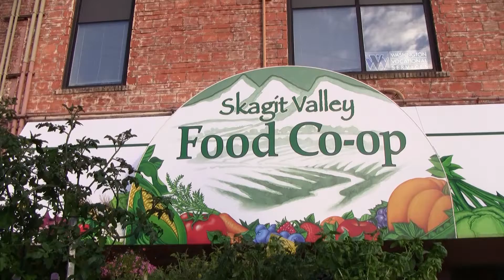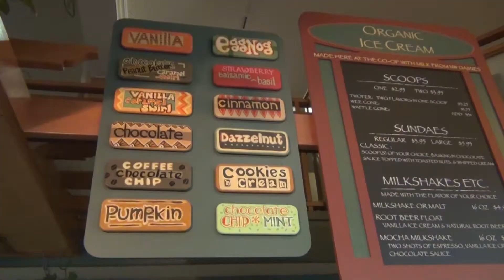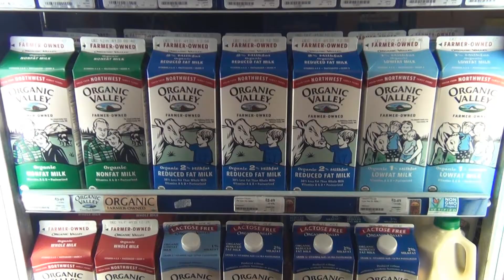Skagit Valley Food Co-op Tour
Come along on a tour of the Skagit Food Co-op, a unique community market nestled in the fertile farmland of Northwestern Washington.

Skagit Co-op offers a range of healthy foods, including: organic produce, natural groceries, local cheese, meat, seafood, as well as wine and beer. Be sure to check out the Organic Garden Center, Mercantile loft and the Co-op's Own Deli, offering fresh sandwiches, soups, salads and entrees.